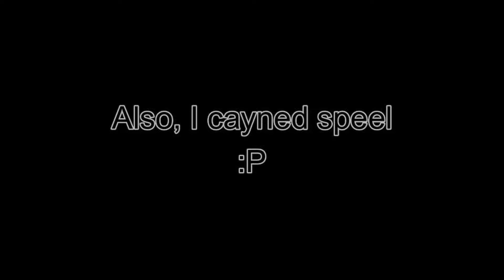PixelCraft IV World Tour! - Ep: 1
I tour PixelCraft IV with Beowoof_Beowinee and Flyer379.
Beo actually decided not to post his perspective, so... Sorry.

All areas seen:
0:00 Intro
1:04 Spawn Island and Surrounding Areas
6:28 Tankz's Base
18:06 Ngiri's Base
20:44 SkillsGaming's Base
23:29 DVGaining's Base
30:18 The Gaming Provence
36:27 The Shopping Provence
48:22 M's Base and the Raid Village
51:23 FlintNSteel64's Base and Starter Builds
52:09 Beowoof_Beowinee's Base
58:50 PistonCharger427's Base
1:00:01 CactuzPatcx's Base
1:01:24 Flyer379's Base
1:23:05 Wrapping up the Tour
1:25:07 Outro